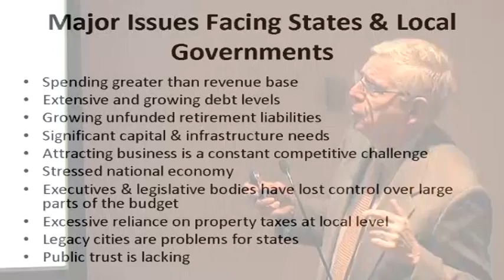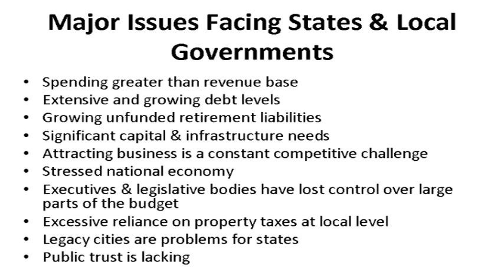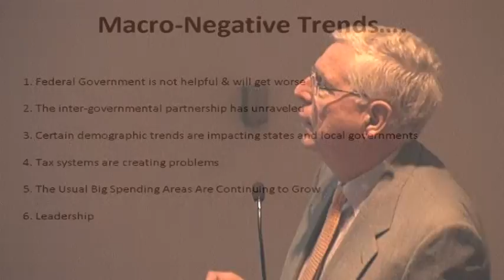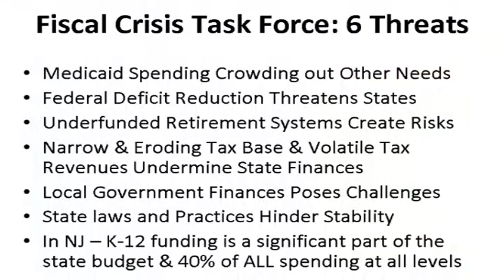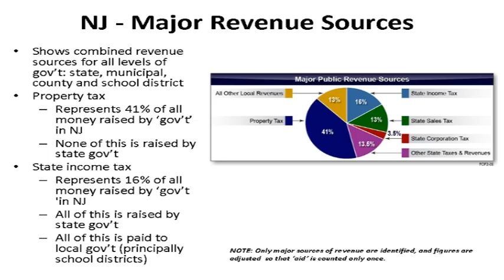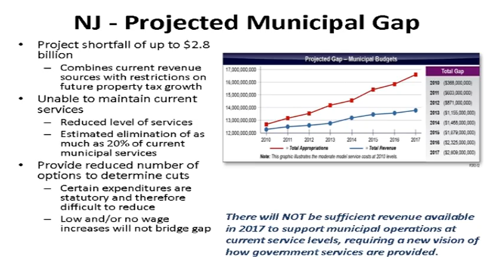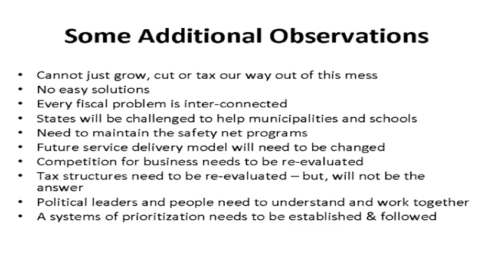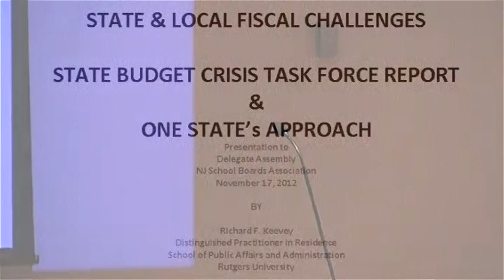State Budget Crisis Task Force Report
17, 2012 in West Windsor. The three guests speaking included Richard F. Keevey, Rutgers University faculty member; Ernest Reock Jr., professor emeritus at Rutgers Center for Government Services; and Gregg Edwards, New Jersey deputy secretary of higher education. The program was moderated by Michael Vrancik, NJSBA's director of government relations.